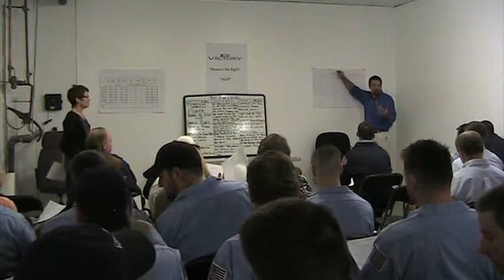Victory Heating with Ellen Rohr and Bare Bones Biz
Ellen Rohr and Victory Heating and Air Conditioning or Bellingham, MA